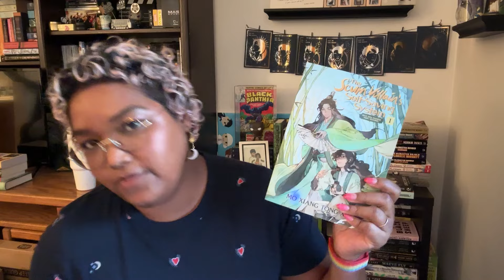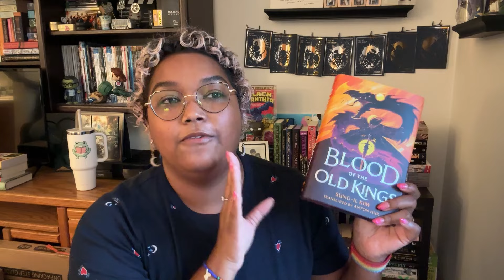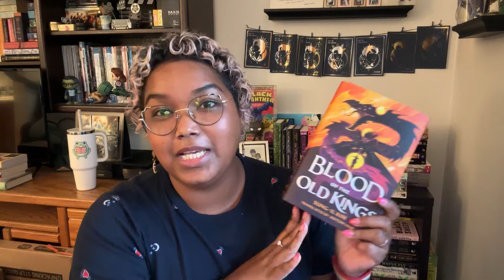Weekly Wrap Up | Book Haul and Goodbye Sanderson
It's okay, you can boo me 😩😩😩

⏱️TIMESTAMPS⏱️
0:00 Intro & Book Haul
4:25 Oathbringer

Frontier by Grace Curtis
Everfair by Nisi Shawl
Grandmaster of Demonic Cultivation by Mo Xiang Tong Xiu
The Scum Villain's Self-Saving System by Mo Xiang Tong Xiu
Thousand Autumns by Meng Xi Shi
Ballad of Sword & Wine by Tang Jiu Qing
Blood of the Old Kings by Sung-Il Kim
Oathbringer by Brandon Sanderson